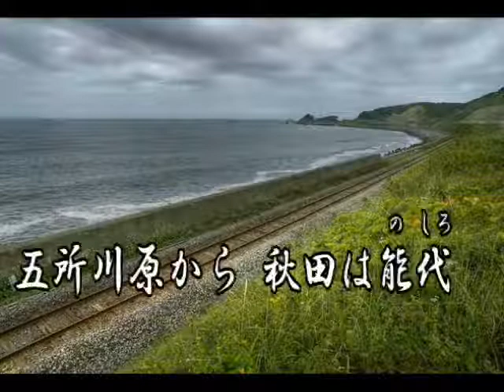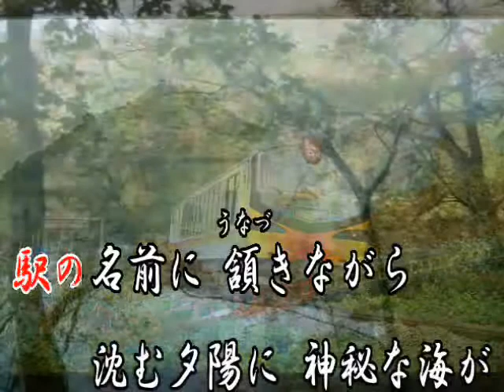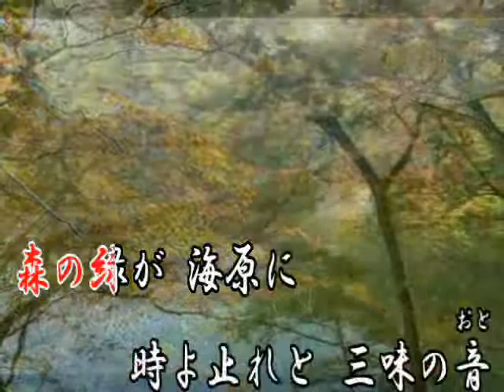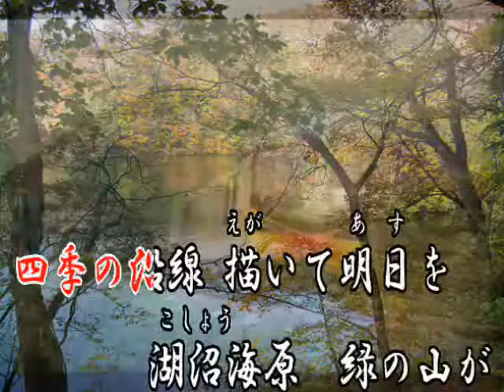御所川原音頭 vc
作詞：岩本かおる様　　作曲：竹見さとし様　 　編曲：筧 哲郎様   （オリジナル曲）